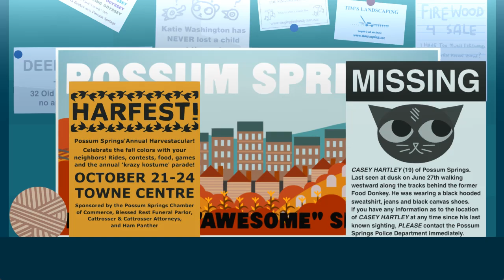Can't trust Town Council - Night in the Woods (WA) - Part 12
Privileged jerks.